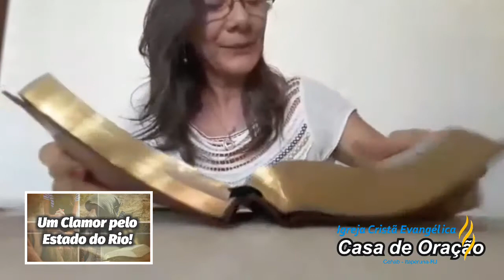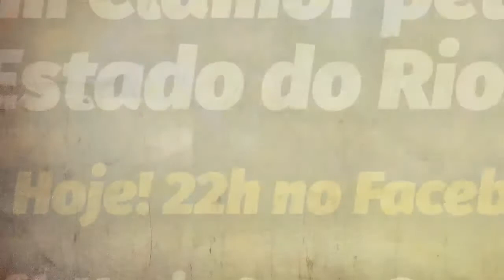Um Clamor pelo Estado do Rio!